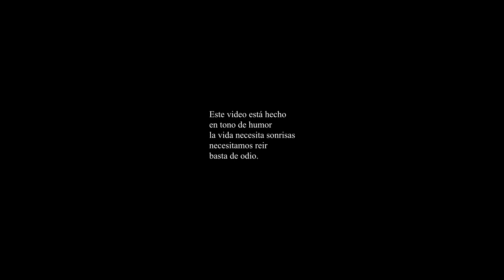Playstation Tempest Engine Audio 3D impresionante demo técnica filtrada | El Sonido del Futuro Ps5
Impresionante demo técnica del sonido del futuro.